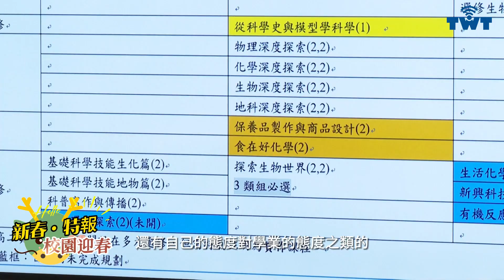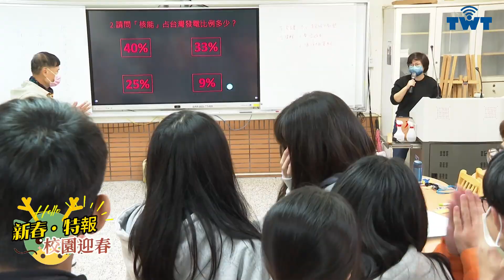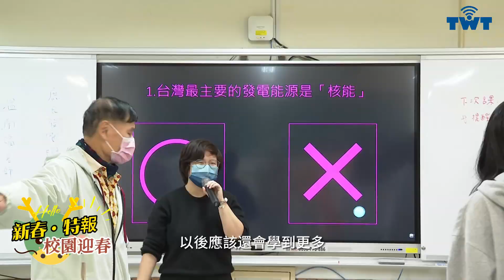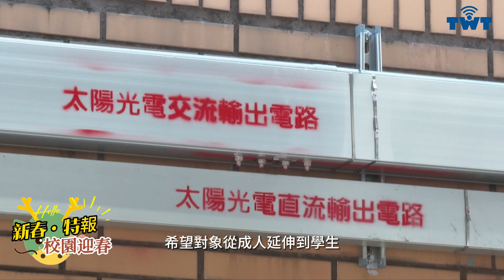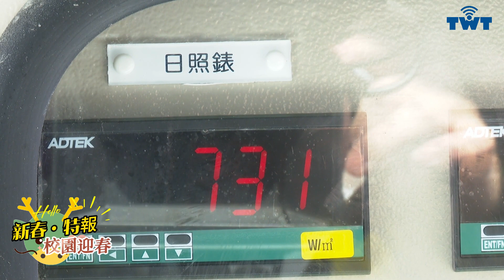2024龍1 校園迎春1